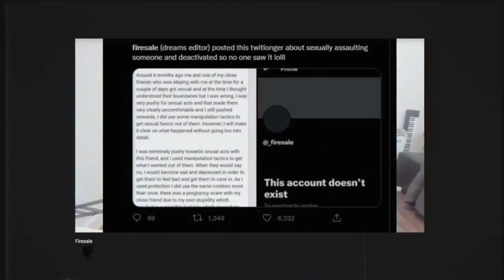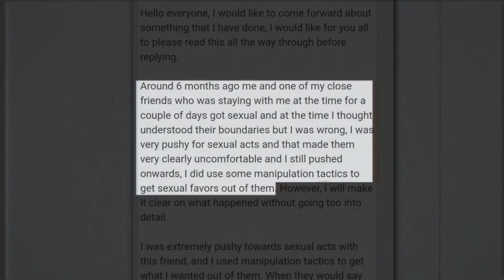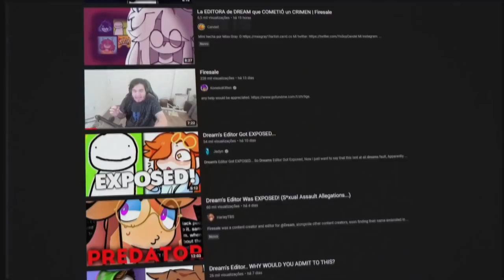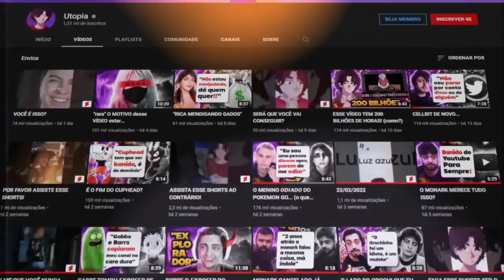"O DREAM PRECISA SE PRONUNCIAR"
•  Dream.

📀 Sobre o video: esse vídeo é sobre o editor do Dream, que tomou exposed, e sobre as pessoas cobrando o Dream.